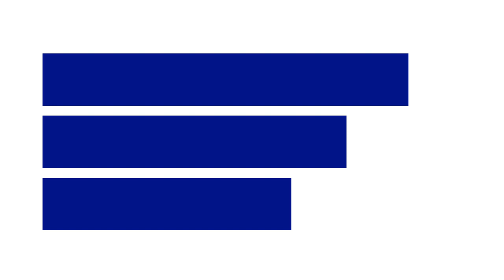ECB youth initiatives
Young Europeans play an incredibly important role in shaping the future. Your ideas matter and your voice should be heard. Get to know our different initiatives organised around Europe and get involved by sharing with us your views on topics such as economics, central banking and the ECB’s responsibilities.